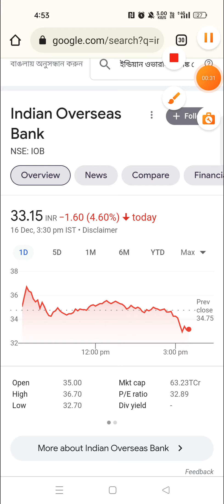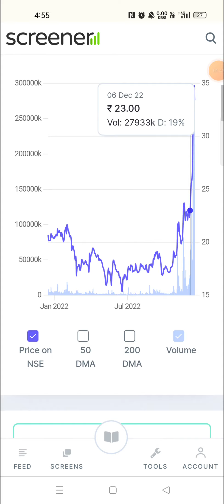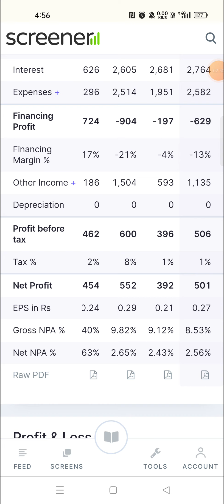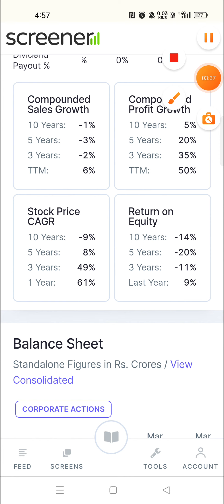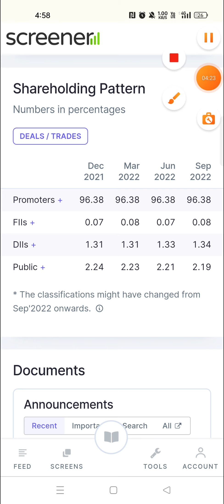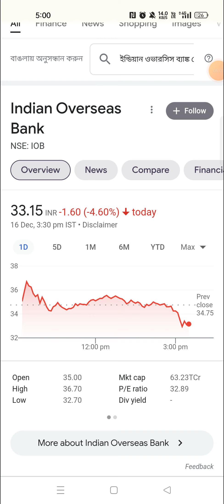Indian Overseas Bank Share Latest News Today / Indian Overseas Bank Share Analysis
Doston is video me humne 'INDIAN OVERSEAS BANK' ka analysis kiya hai aur ant me humne is share ke bare me bataya hai ki is waqt ye share humein buy karna chahiye ya nehi.

ANOTHER VIDEO